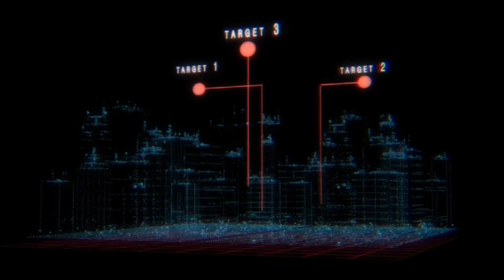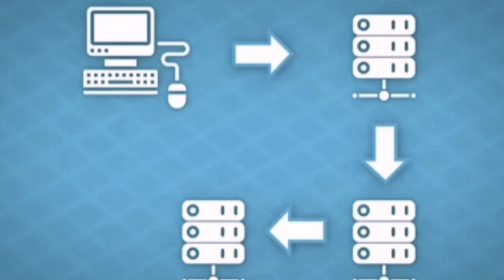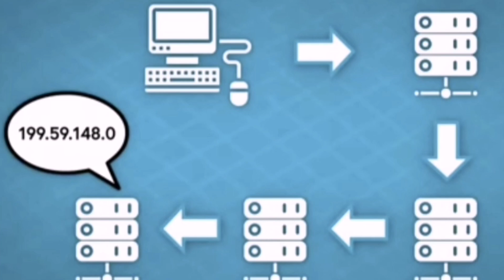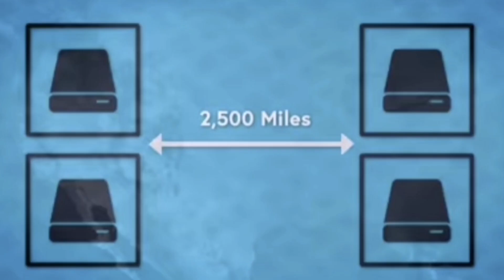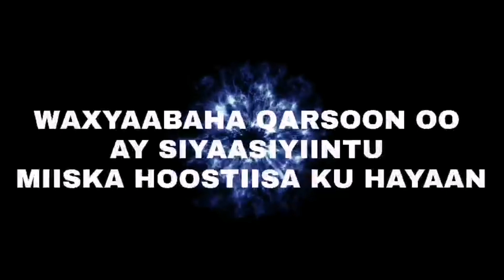YAA MAAMULA INTERNETKA.. Q 1AAD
Sidee Internetku u shaqeeyaa? Fiidiyowga aad daawato hadda waxa uu kumanaan mayl ka soo safray xarunta xogta Google si uu kuu soo gaadho. Aynu barano sida uu Internetku u shaqeeyo annagoo fahanayna tafaasiisha xogtan socdaalkeeda cajiibka ah.